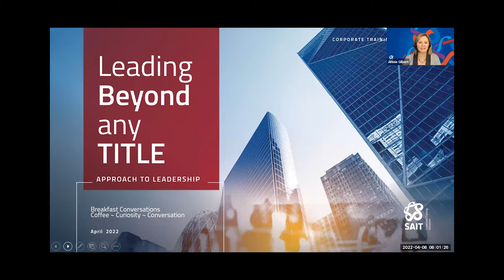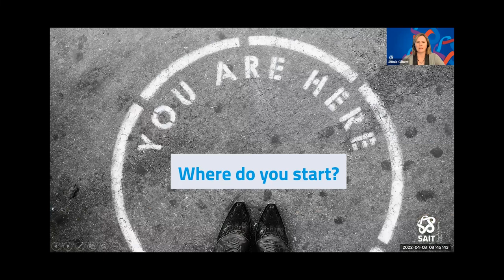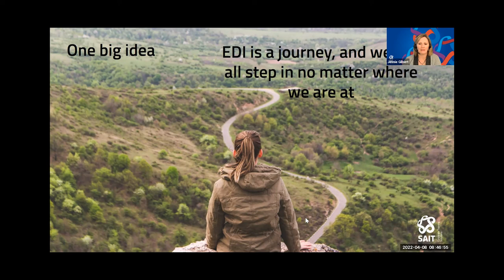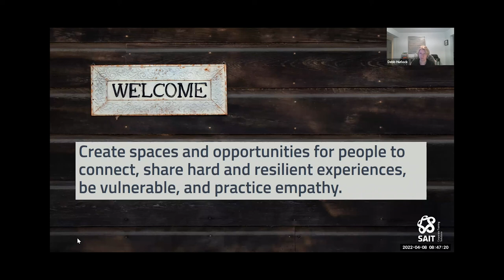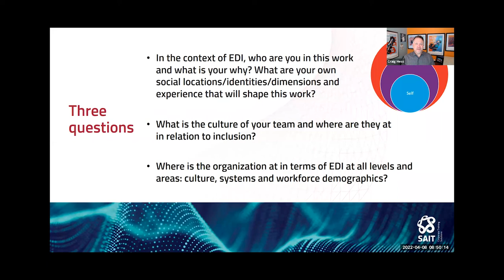Leading beyond any title: Corporate culture and diversity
Diversity, Equity, and Inclusion are big and important topics. Debb Hurlock from Pembina Pipeline shares her experience and advice.